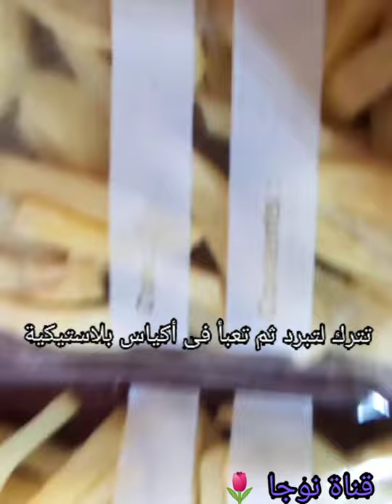طريقة تفريز البطاطس المقليه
طريقة# تفريز# البطاطس# المقلية#